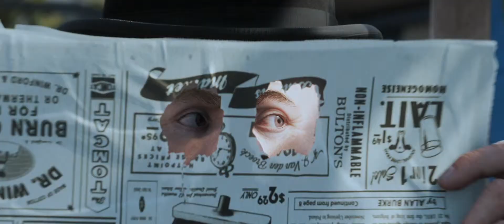Las Aventuras De Tintin (Trailer 1 HD 1080p)